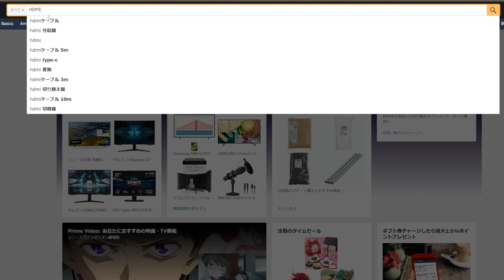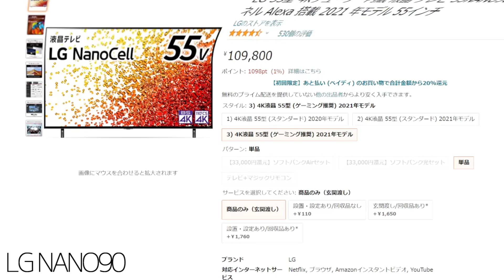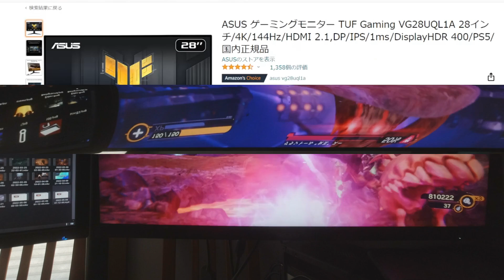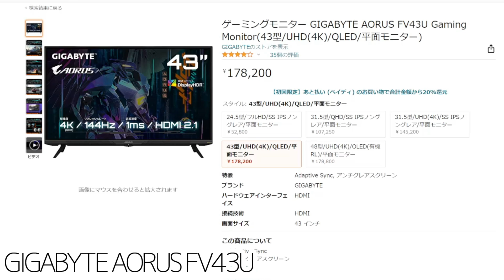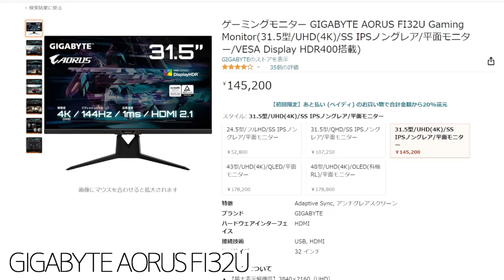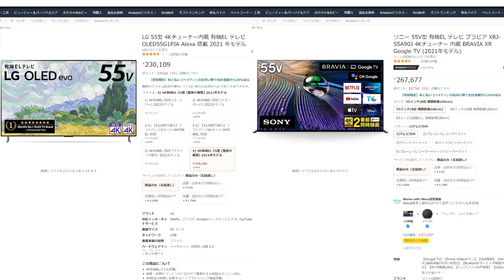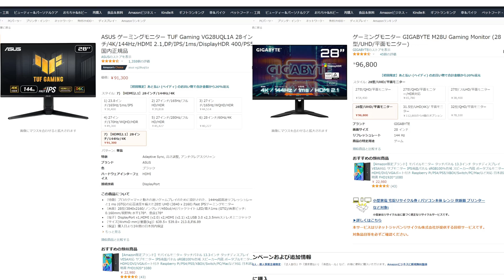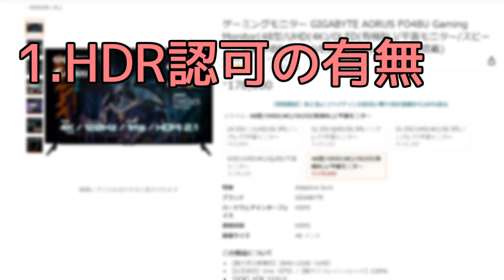PS5で4K120fpsVRRを体験したい人におすすめするモニターとテレビ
現時点で日本Amazonで購入できる4K120fpsVRR対応のモニターとテレビをざっくりとまとめてみました。購入できるものの一覧と一緒に、おすすめのものも紹介しています。価格帯、機能性、純粋な画質・・・いろんなカテゴリーごとにまとめているのでテレビ/モニターの購入を迷っている場合はぜひこのリストを参考にしてください。

おすすめの製品たち↓
テレビ：
LG B1
SONY A80J
SONY X90J
LG G1
SONY A90J
モニター：
ASUS VG28UQL1A
GIGABYTE M28U
BENQ EX3210U
GIGABYTE FO48U